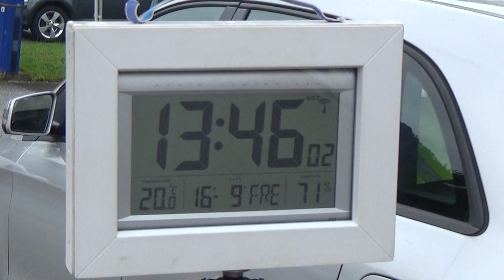Austrian Rallye Legends 2022 Hausleitner Christoph-Pucher Martin